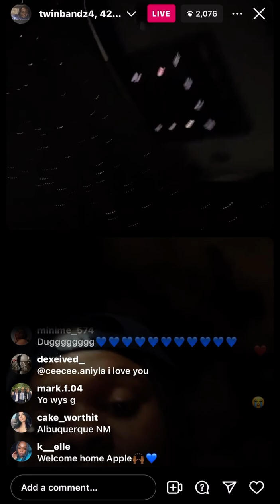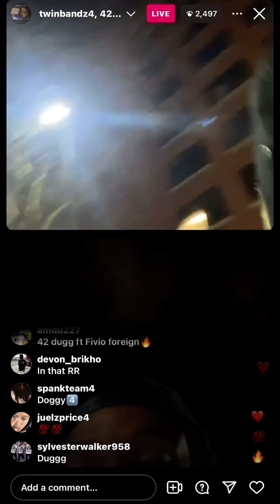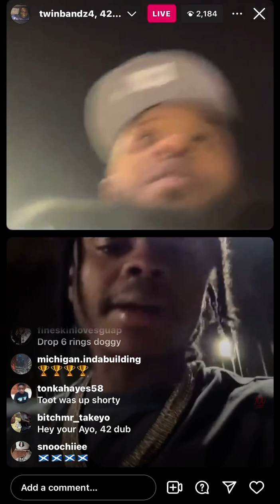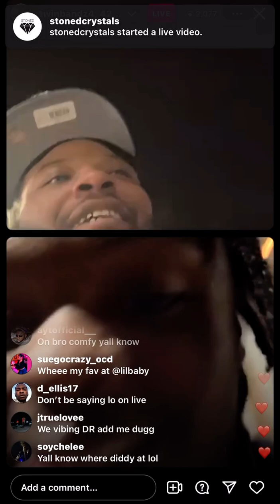Instagram Live rapper 42 dugg CMG Artist Don’t Share Location